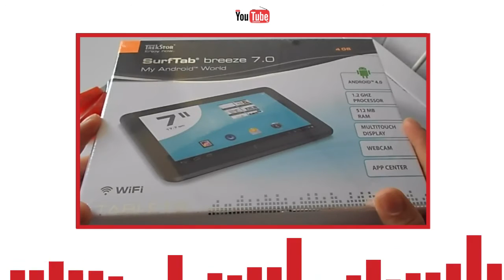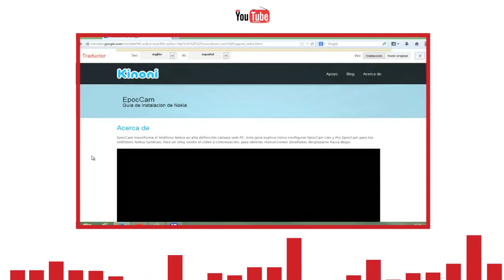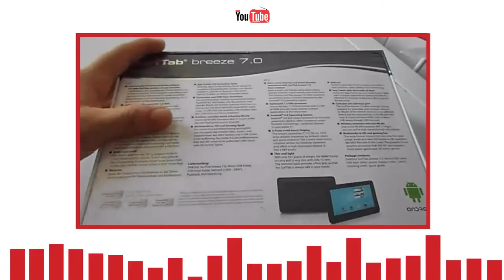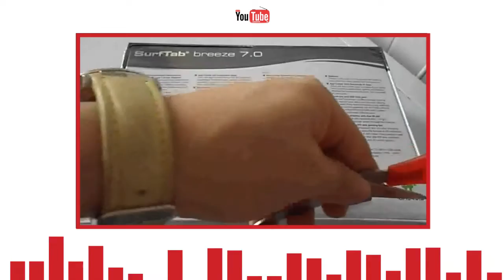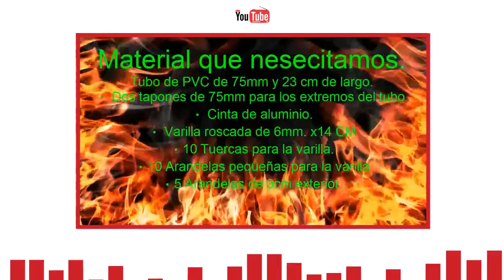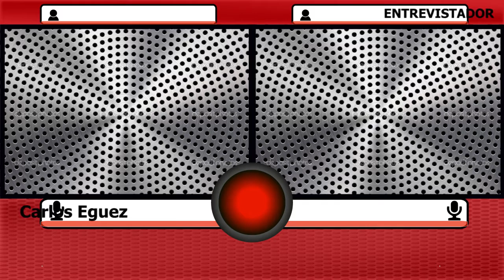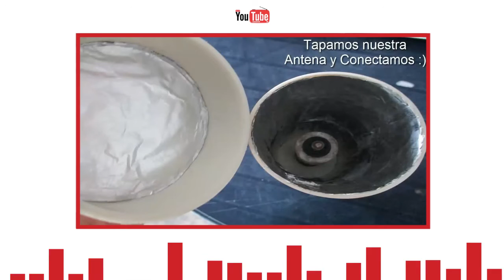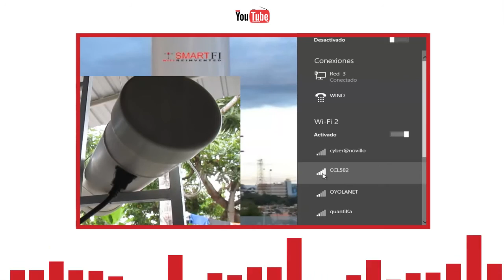Radio Youtube:Entrevista a Carlos Eguez